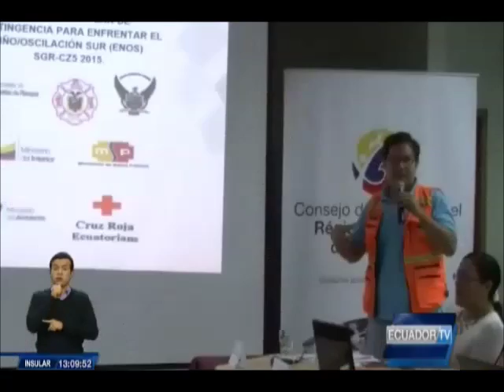Galápagos se prepara para enfrentar los posibles impactos fenómeno El Niño